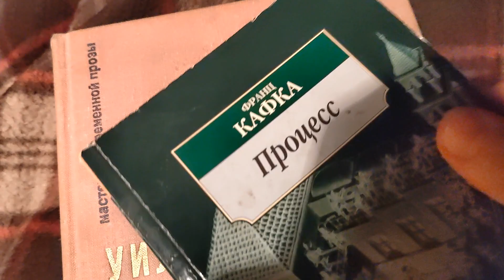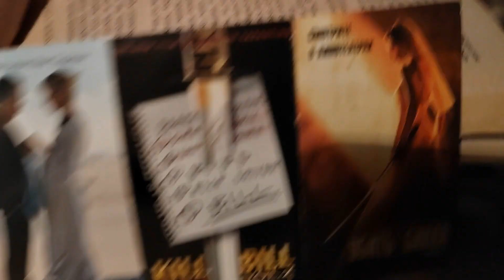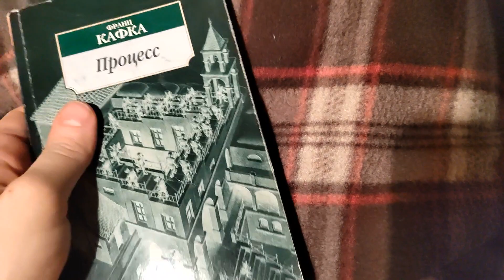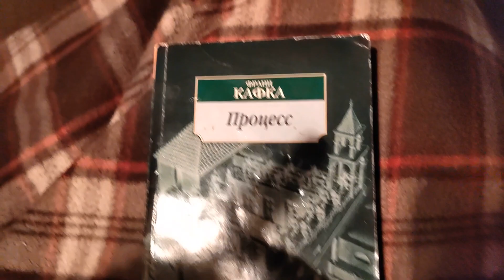Перед сном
20 декабря
Заказ моей книги: